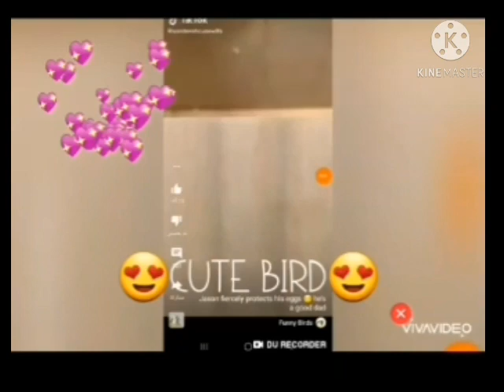😍CUTE BIRD😍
𓅪𓅪𓅪𓅪𓅪𓅪𓅪𓅪𓅪𓅪𓅪𓅪𓅪𓅪

pls jion😭